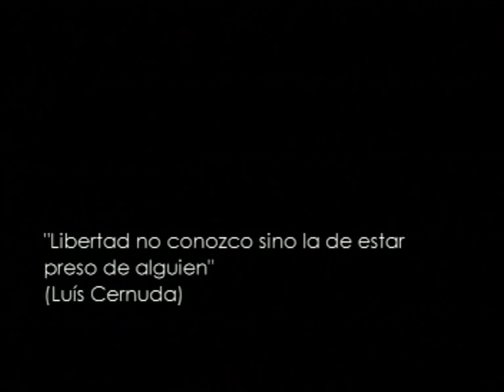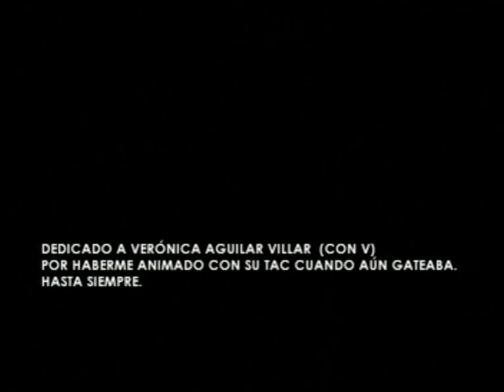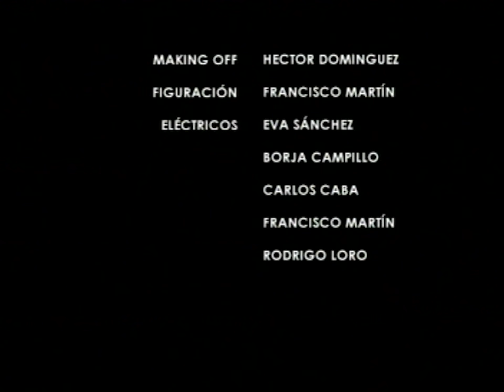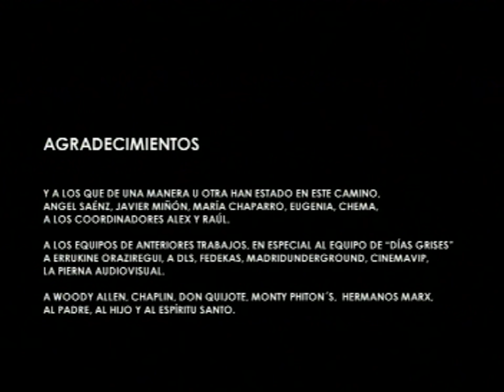Corto: Relojes de Arena // Dirigido por Enrique Herrero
Sinopsis:  Todas la relaciones tiene un tiempo, a veces transcurren en total sincronía y a veces están a destiempo, pero siempre tienen un final.

Créditos: 05:25

Nombre: Relojes de Arena

Director: Enrique Herrero

Director de Fotografía: Irene Liarte

Director de producción: Daniela Fereira

Actores principales: Celia Arias, Enrique Herrero

Duración: 08:05